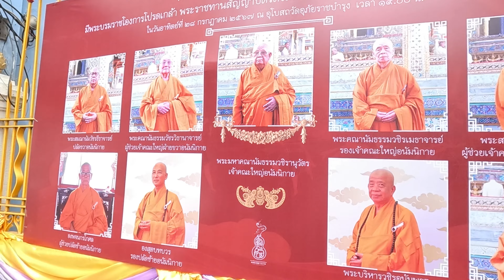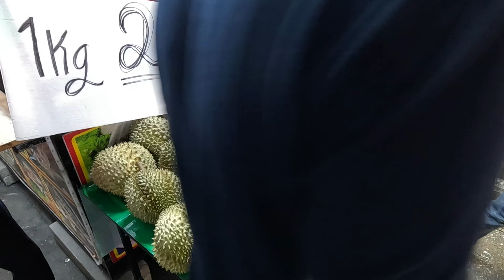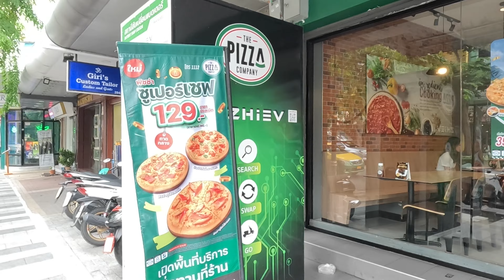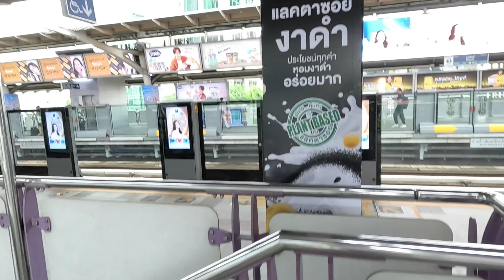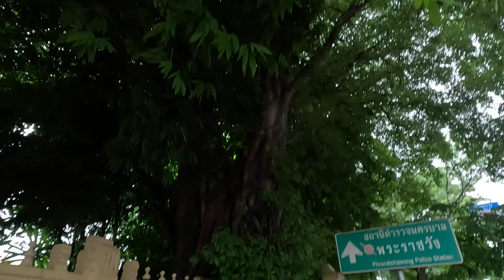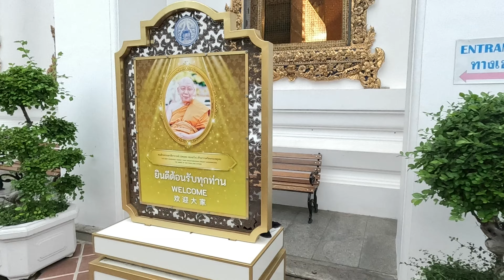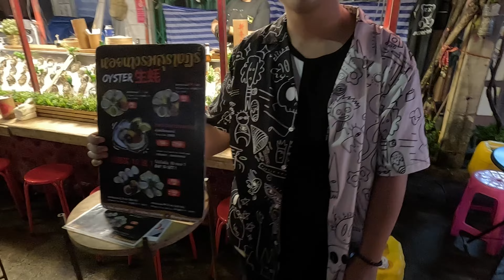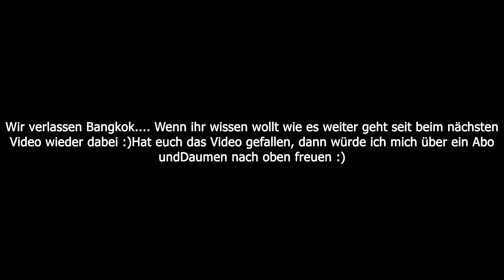Thailand Reise Bangkok, NightMarket, Tempel, und tschüss Bangkok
Auf unserer Thailandreise haben wir einen Zwischenstopp in Bangkok gemacht. Hier seht ihr unsere Eindrücke der Stadt.
Von Nachtmärkten über U-Bahn fahren zu ruhigen Tempelanlagen war alles dabei.
Am Ende des Videos werden wir Bangkok verlassen und wo es uns dann hin verschlägt seht ihr im nächsten Video.